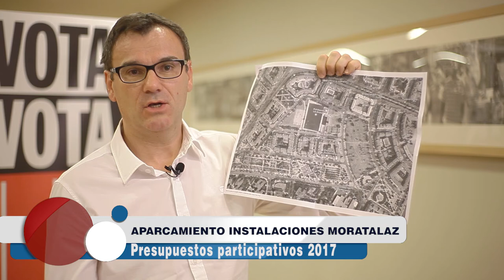Aparcamiento para instalaciones deportivas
Vídeo sobre el proyecto para Distrito Moratalaz que propone construir un aparcamiento para las instalaciones deportivas Lili Álvarez y el Colegio Gredos en los presupuestos participativos 2017.